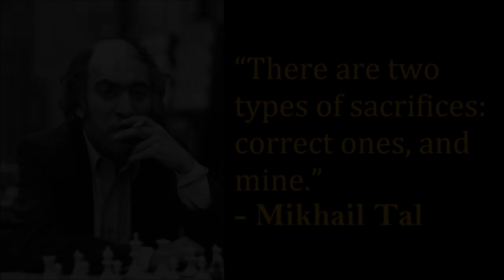RED LIGHT, GREEN LIGHT! UNANG GUMALAW TALO! | GM CARLSEN vs GM MVL | CHAMPIONS CHESS TOUR FINALS